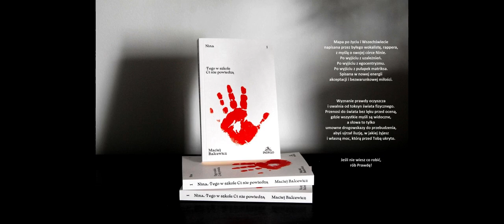Bóg Mamotata - Nina.Tego w szkole Ci nie powiedzą